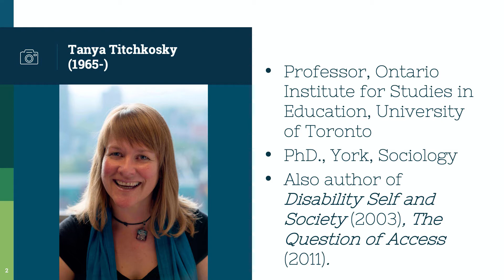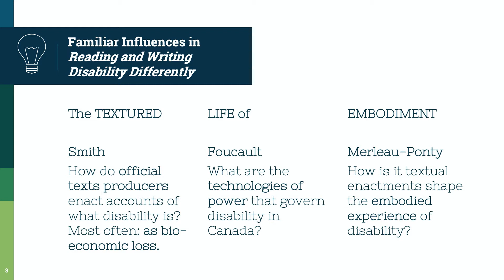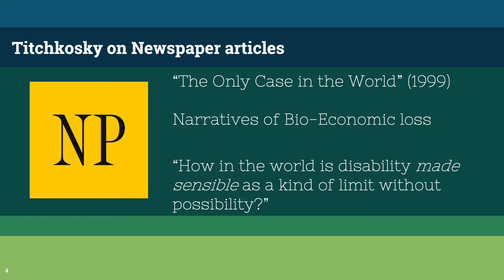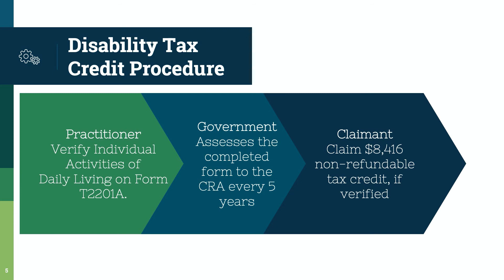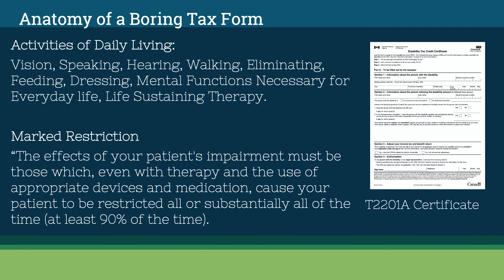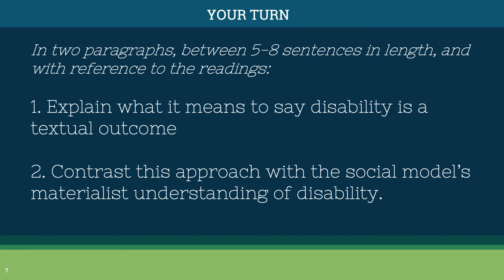SOCY 227 - Titchkosky II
The second of two videos on Tanya Titchkosky.  Here I explore her Reading and Writing Disability Differently, and apply her perspective to disability tax forms.  SOCY 227, W2021, Queen's University.